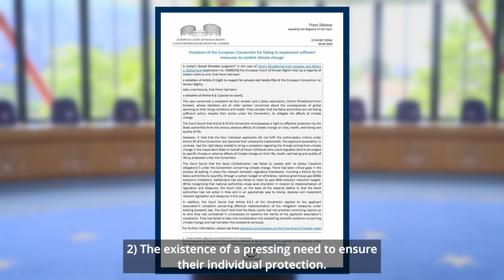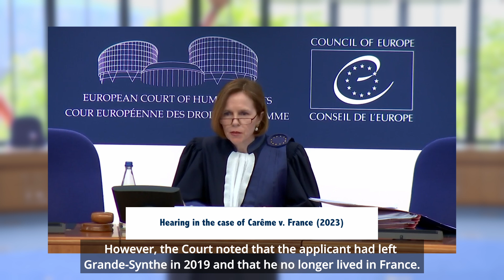Climate change in the case-law of the ECHR (ENG)